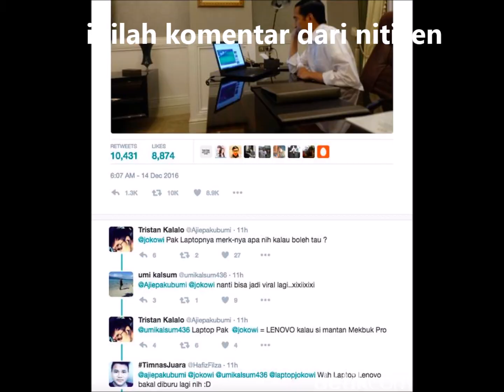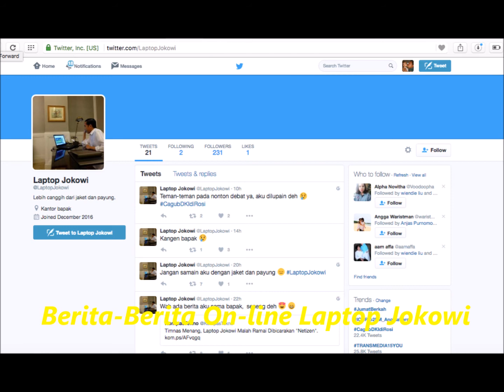Jokowi Bikin Heboh Lagi.....Laptop Piala AFF 2016